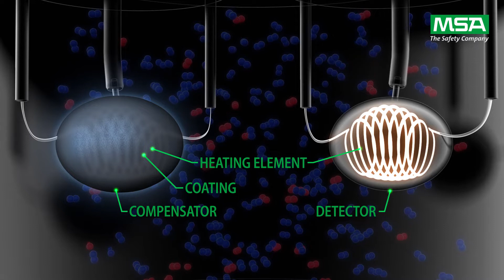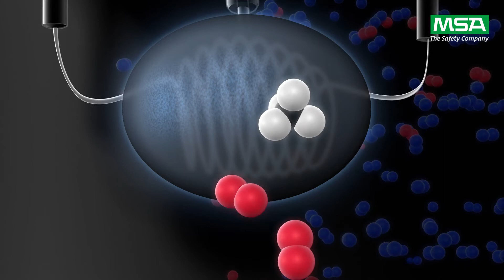MSA Sensor Technologies – Catalytic Combustion